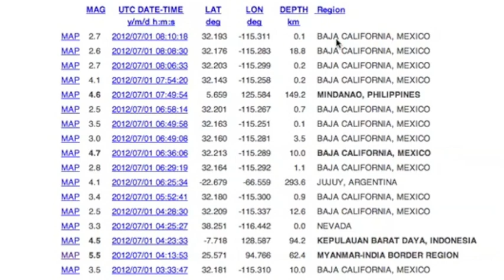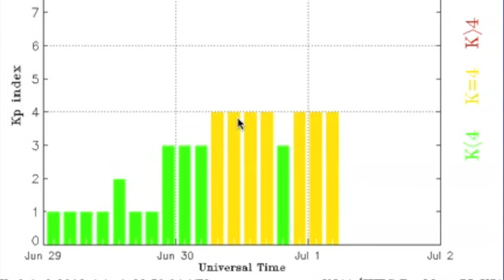2MIN News July 1, 2012: Fukushima, Solar Assault, Record Heat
China: Xinhua, China.org, Chinadaily
Russia: Ria Novosti
Israel: Jerusalem Post, Israel National News, Haaretz
M/E: ArabNews, AlJazeera